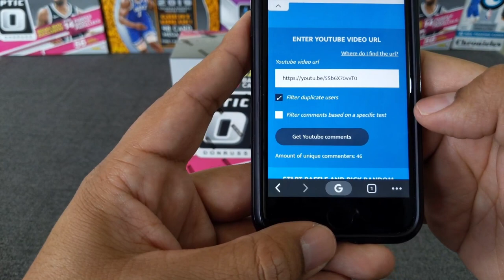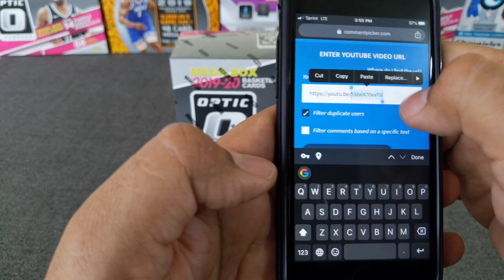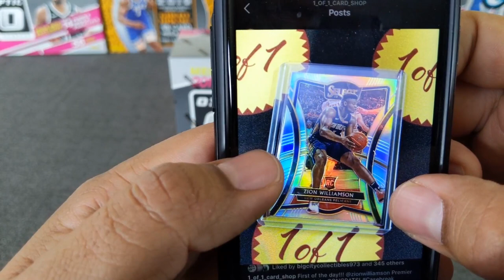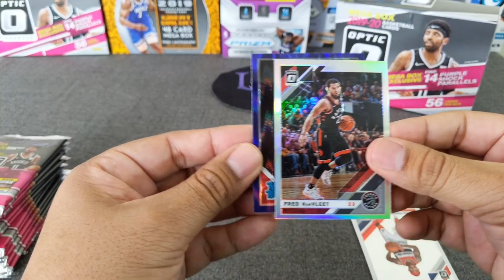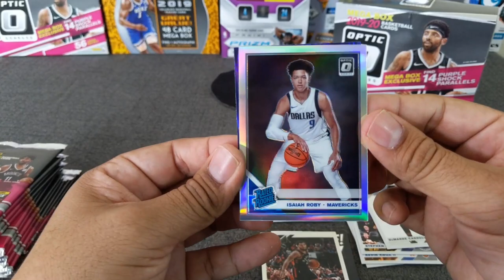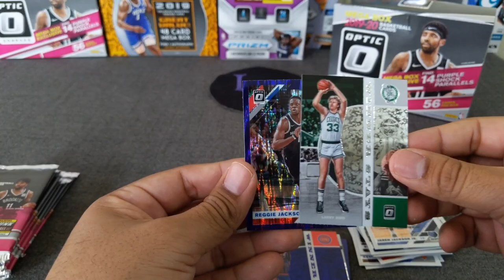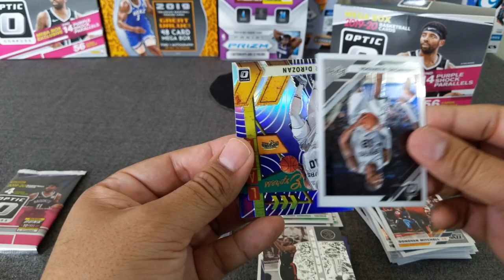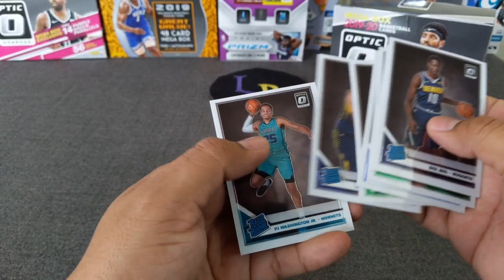2019-20 Optic Basketball MegaBox #3 ** Monster Zion Pull from IG Team Break + Giveaway Winners! **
Welcome to another opening, today we're ripping our 3rd MegaBox of 19-20' Donruss Optic Basketball retail! We're looking to pull purple shock rookies, holos, autos, numbered and the ultra-rare checkerboard parallels. Please come check it out!

3. Winner will need to either email or DM via IG to claim prize (up to 1 week)
4. The prize will be sent in a plain white envelope, no tracking